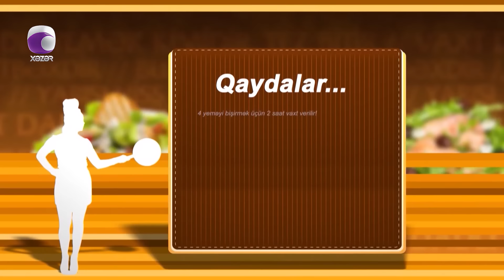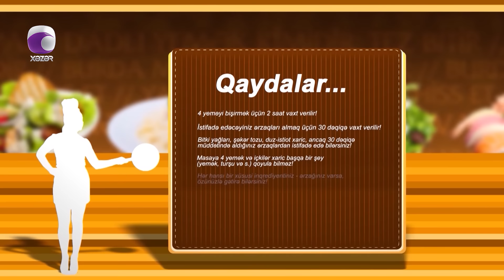Suna İlə Yeməyə Dəyər - Fərman Cəbrayılovun Evi 12.10.2023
İştirakçılar:  Zəhra Məmmədova
                     Yeganə Əhmədova
                     Fərman Cəbrayılov
                     Markos Abbasov